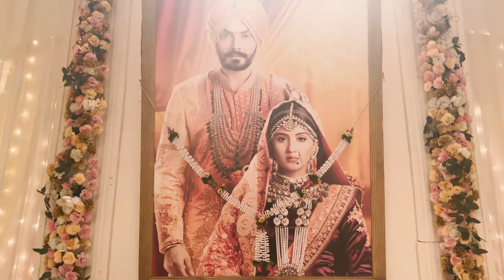Set Tour | Choti Sardarni | Mansi Sharma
Let’s take you on a super fun & detailed tour of the set of my show "Choti Sardarni". You will be amazed to see the hard work that was involved in making this dream come true.